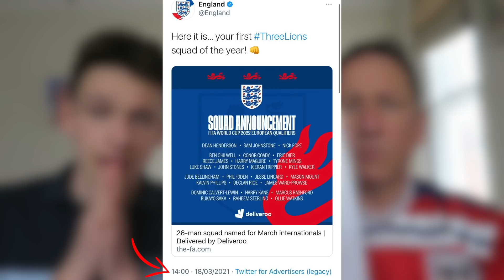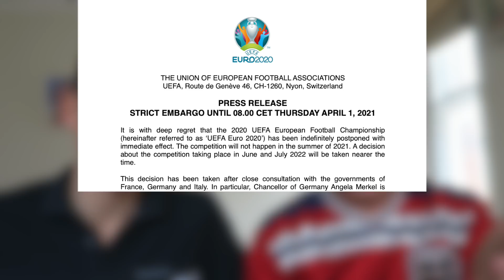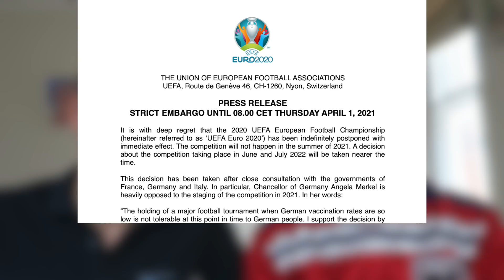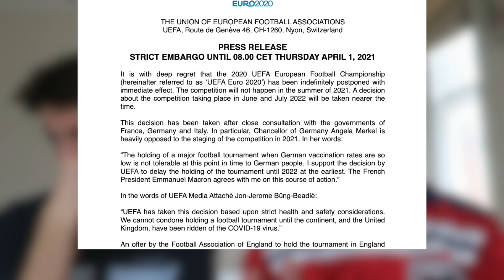BREAKING: EURO 2020 CANCELLED.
BREAKING: EURO 2020 is CANCELLED. Public Announcement at 9AM Greenwich Mean Time, tomorrow. We were lucky to recieve Early Press release. Let's make them re-consider...